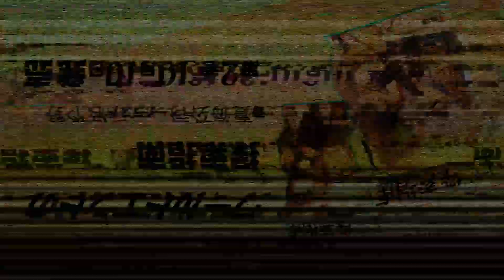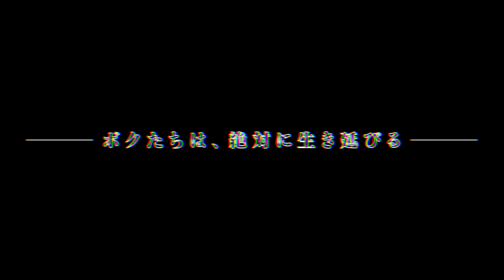電撃文庫『ワールドエンドの探索指南』PV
『なれる！SE』『ガーリー・エアフォース』の夏海公司による最新作！
終末の〈学園〉で始まる、ボクと彼女のサバイバルファンタジー。

著／夏海公司
イラスト／ぼや野
2019年10月10日 第2巻発売

ナレーション／山根 綺

▼電撃文庫『ワールドエンドの探索指南』作品ページ